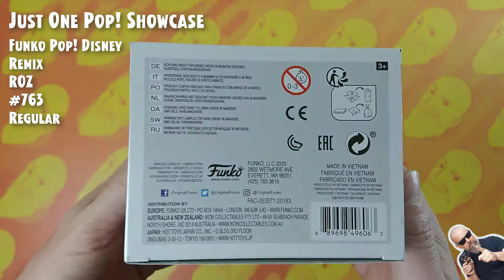Funko Pop Disney - Remix - Roz - 763 // Just One Pop Showcase